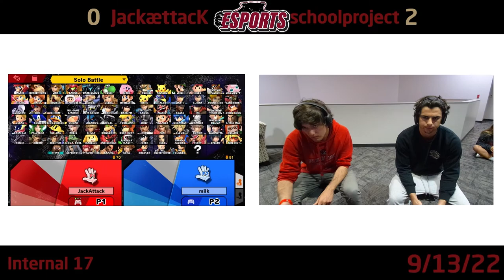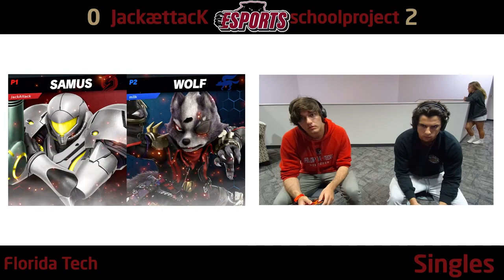FTEsports Internal 17 True Finals - JackættacK (Steve, Joker, Samus) vs schoolproject (Wolf)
Florida Tech Esports is back again for another year of competition! We have resumed our on campus Smash Ultimate weeklies for the Fall 2022 semester. They are hosted our dedicated campus gaming facility: The Ruth Funk Center. Currently our events are closed to the public, but we plan to open up to the local community soon! This semester will also be fielding two Smash Ultimate collegiate rosters to compete in NACE's online Crew Battle league, so expect to see a lot of those VODs too.